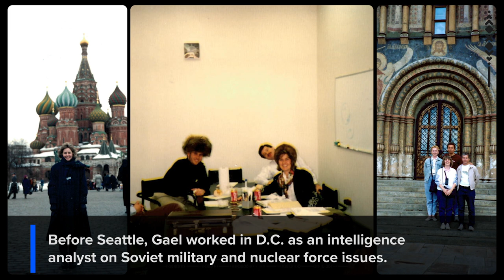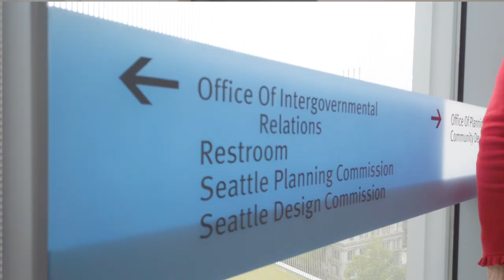Meet Gael Tarleton, Director of Seattle's Office of Intergovernmental Relations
Gael D. Tarleton was recently sworn in as the director of Seattle's Office of Intergovernmental Relations, the department that represents the interests of the City of Seattle, building relationships across all levels of government - local, regional, tribal, state, federal, and international. "It's the way the city talks to its partners all over the country and the world," says Tarleton.

Tarleton has an impressive resume. Mayor Bruce Harrell calls Tarleton a "superstar in the work that she does." Before coming to Seattle, she worked in Washington D.C. as an intelligence analyst. She worked in tech and higher education before turning to public service in 2007, becoming a port commissioner and serving eight years as a state representative for the 36th District.